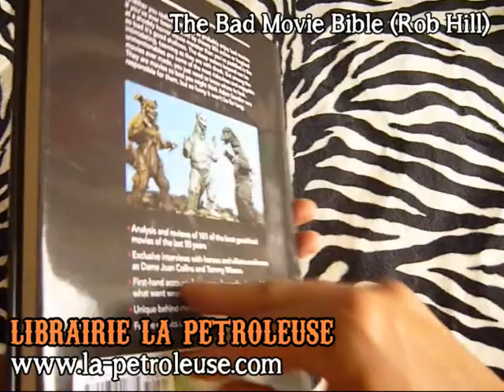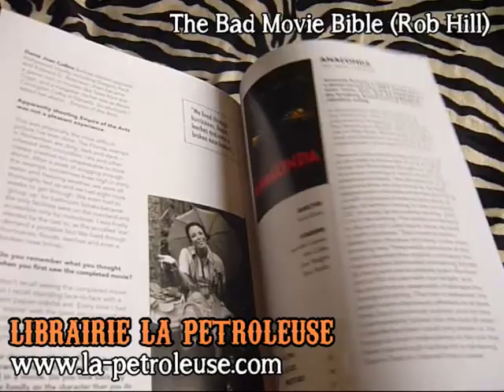Livre / Book THE BAD MOVIE BIBLE (Rob Hill)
La Petroleuse - librairie - bookstore presents the book THE BAD MOVIE BIBLE by Rob Hill (Art of Publishing - 2017) Available here / Dispo